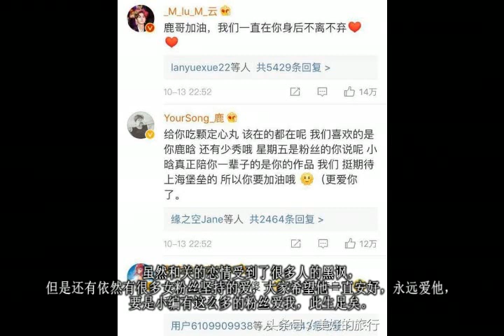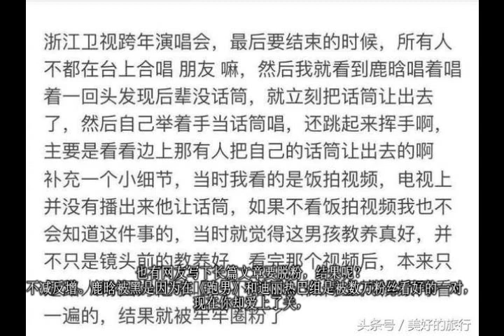鹿晗用一句话换来36万支持者，王祖蓝几句话，推翻热巴卖惨人设